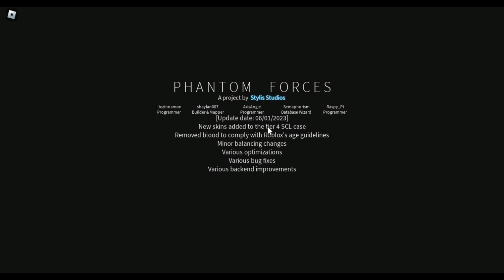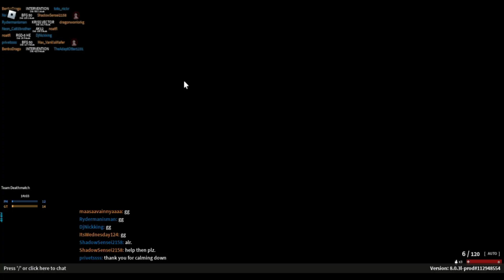Phantom Forces Gameplay No.2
im back from the dead